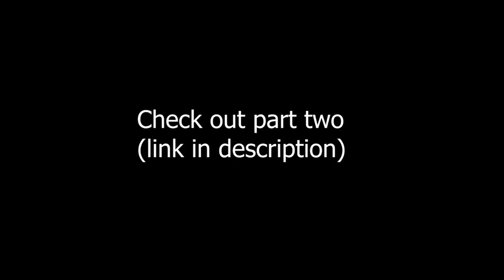Live Stream with Smile2Jannah (Recap) | Part 1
0:00 Gora Pakora/technical difficulties
1:55 White Smile2Jannah
2:34 Purpose of Dave and Jeff
5:25 Talking to ducks
7:06 Comedy as a form of dawah
8:44 Why Zeeshan started doing dawah
10:08 Bystander effect
11:21 Animation as a form of dawah
11:55 Zeeshan glitches out/ has a nice cup o' tea
13:20 Zeeshan's animations